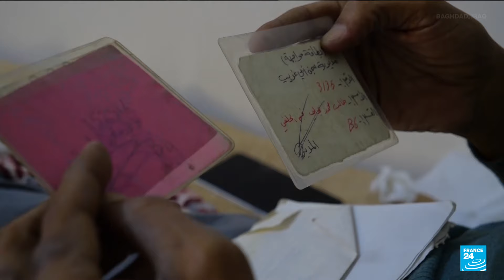‘I just want by dignity back: 20 years on, Abu Ghraib detainees seek justice • FRANCE 24 English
It was 20 years ago that graphic images of torture by American soldiers at Abu Ghraib prison in Iraq circulated around the world. Today, two decades later, a trial is opening in the United States in which three former detainees are suing a private military contractor for torture. Our Iraq correspondents travelled to Abu Ghraib to speak to several former detainees who say they experienced abuse at the hands of American soldiers to hear how they feel about this long fight for justice.